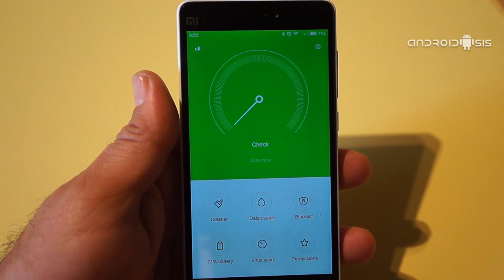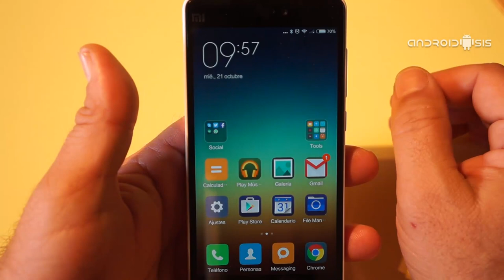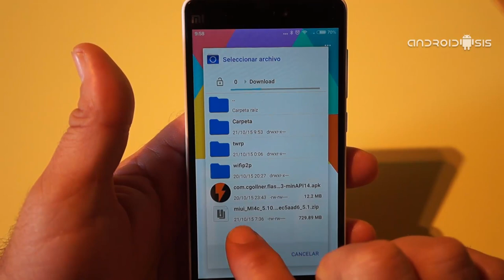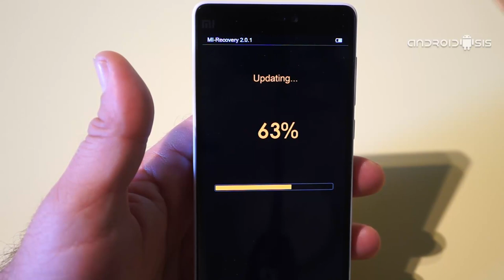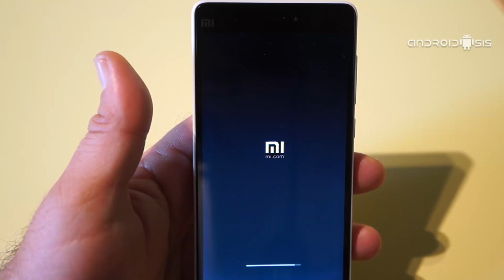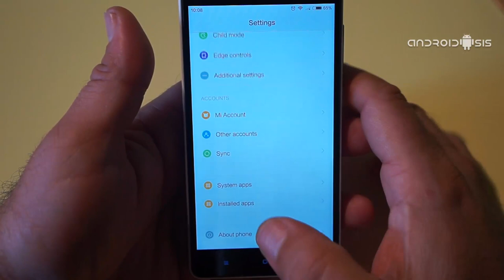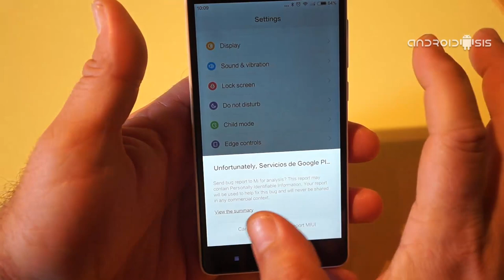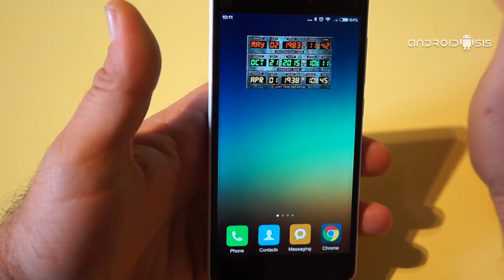Rootear el Xiaomi Mi4c con Rom internacional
Hoy Rooteamos el Xiaomi Mi4c, el primer paso de un tutorial que consta de tres pasos con los cuales conseguiremos optimizar al máximo el Xiaomi Mi4c.  Acceso a los demás Tutoriales clicando en Más Información justo aquí debajo.